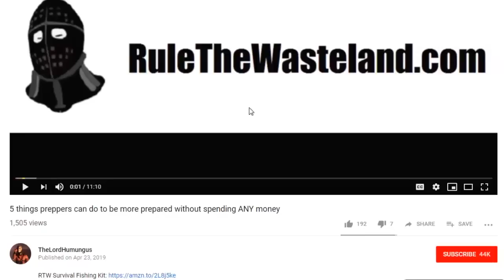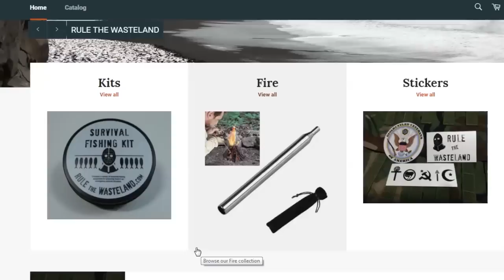The insane true story of the epic KILLDOZER Rampage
My book - How to make money on eBay and Amazon

Eric English
8550 W. Desert Inn Rd.
St. 102-473